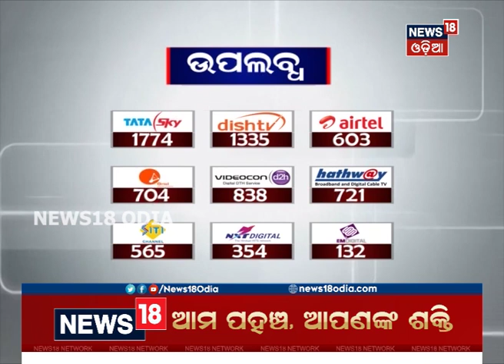ବିଜୟା ଦଶମୀରେ cuttackର ଚାଉଳିଆଗଞ୍ଜ ପୂଜାମଣ୍ଡପ ପକ୍ଷରୁ ମାଆଙ୍କୁ ଲାଗି ହୁଏ ଦହି ପଖାଳ |News18 Odia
cuttack durga puja
dusshahara celebration
news18 odia